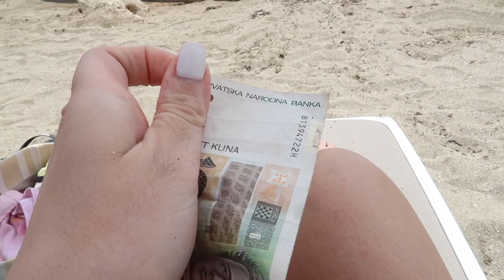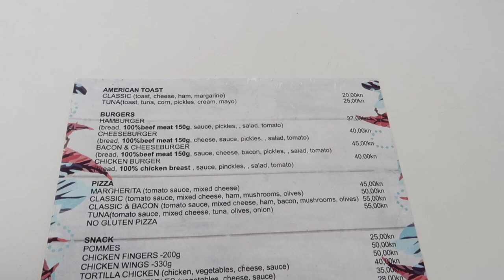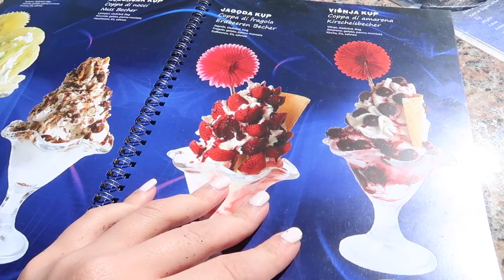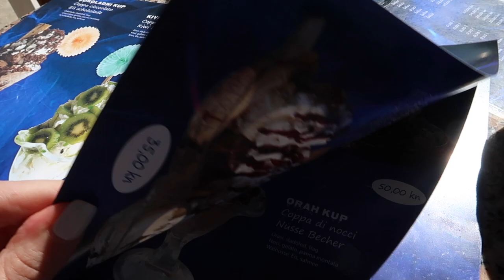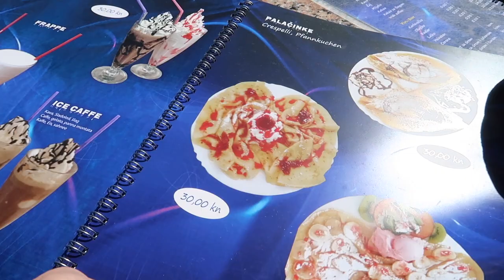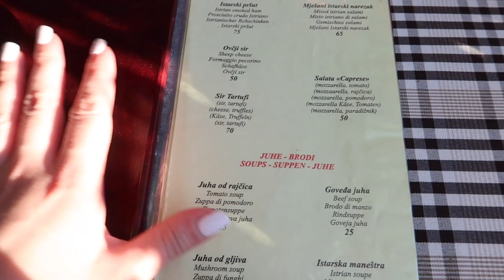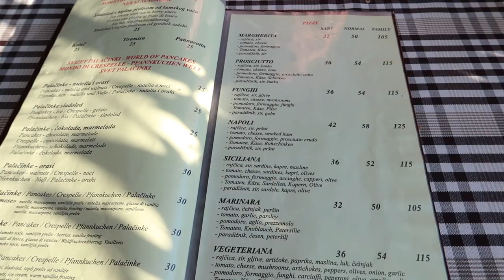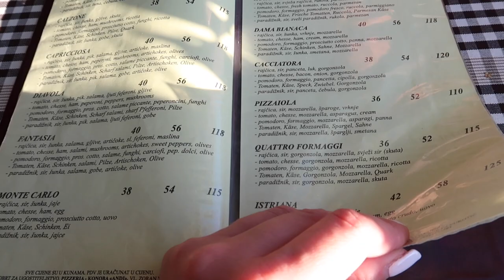BASTA CON QUESTE ACCUSE DI PHOTOSHOP!!